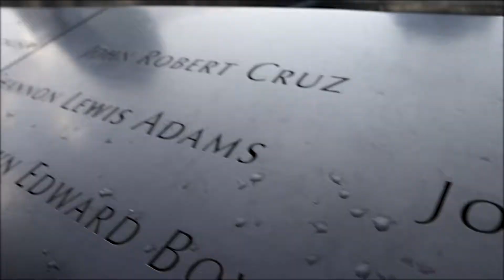New York 2K19 | Ashwin Suresh